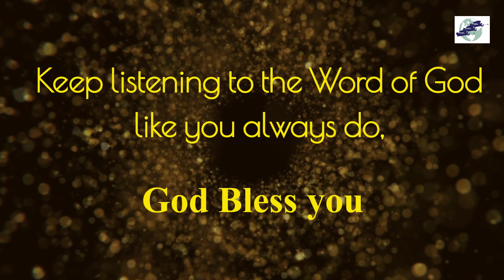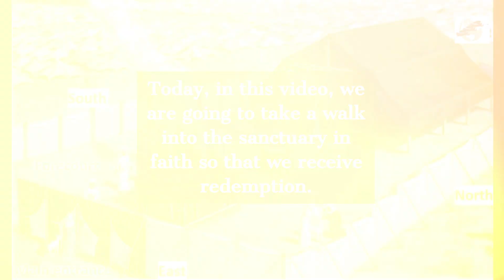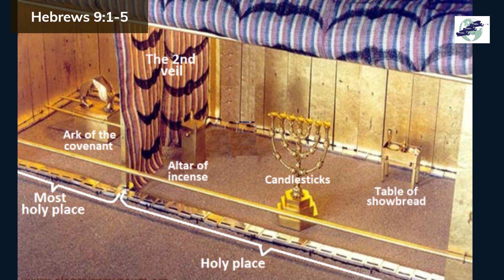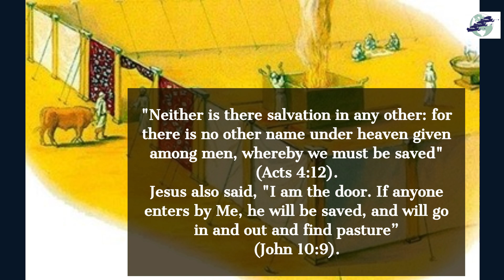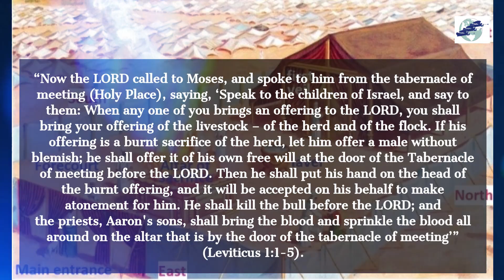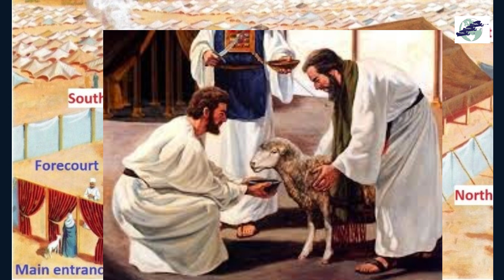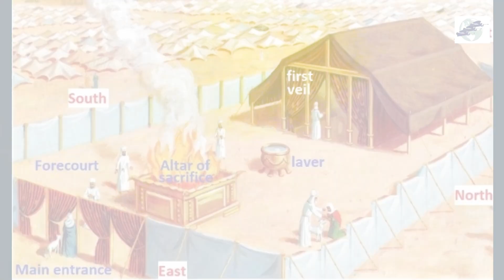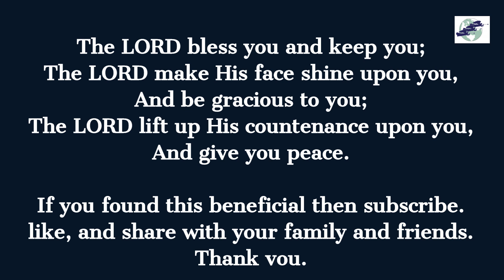God's Sanctuary on Earth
This video analyses the sanctuary God instructed the children of Israel to build on Earth. It links the physical activities the Israelites did with the spiritual matters that Jesus Christ, Our High Priest, is performing currently.
Today, we need not repeat the mistake of ancient Israel; we need to go to God through faith in Jesus with a repentant heart. We have to confess all our sins and sacrifice every aspect of our life on the altar through faith in Christ. He will forgive and reconcile us to the Father. It does not matter how many sins we have committed or how deep we have sunk in iniquity, “If we confess our sins, He is faithful and just to forgive us our sins and to cleanse us from all unrighteousness”